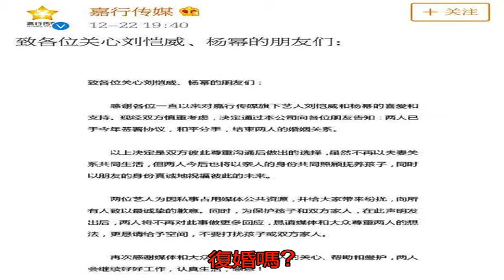楊冪終于首談前夫劉愷威 公開承認了一個秘密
娛樂圈作為一個備受矚...